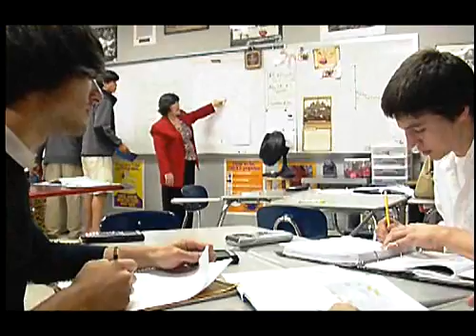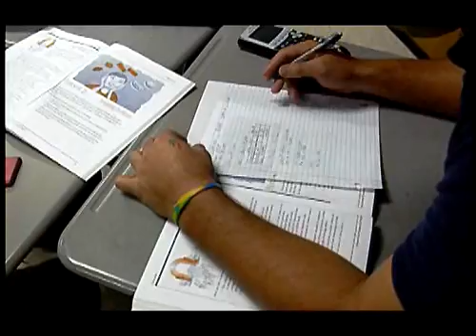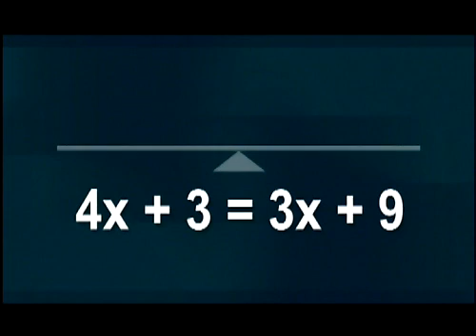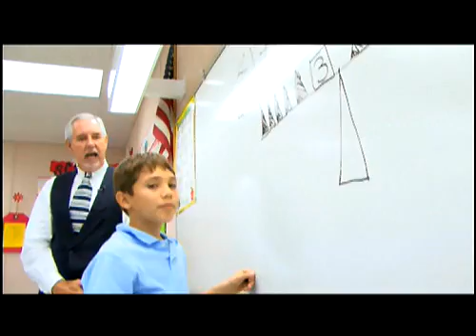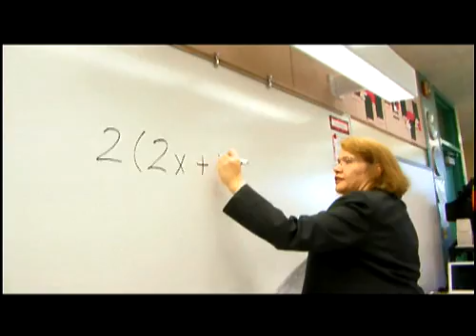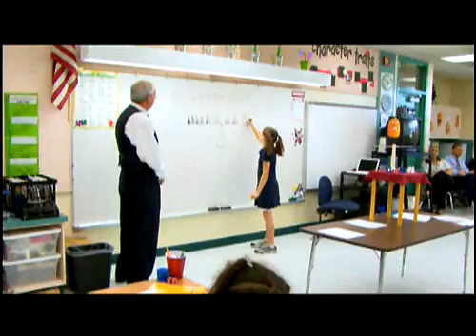Algebra the Fun and Easy Way: Hands-On Equations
Many students struggle to learn algebra with little success or motivation. The Hands-On Equations system of instruction is simplifying the learning of algebra so that even younger students can experience success. The setting is the Sawgrass Elementary school in Broward County, Florida.